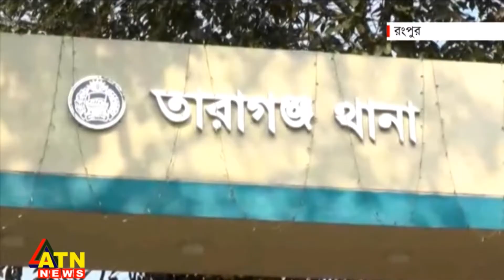রংপুরের তারাগঞ্জে ট্রাক অ্যাম্বুলেন্স ও ইজিবাইকের সংঘর্ষ | Rangpur Taraganj News | ATN News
রংপুরের তারাগঞ্জে ট্রাক অ্যাম্বুলেন্স ও ইজিবাইকের সংঘর্ষ | Rangpur Taraganj News | ATN News  | bangla news |  bangladesh news | latest bangla  news | latest news | top bangla news